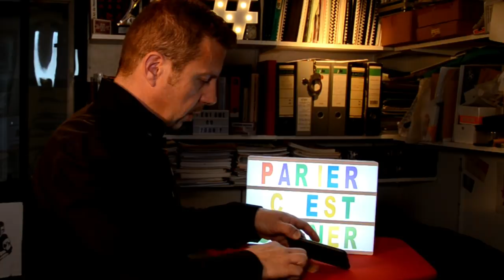COMMENT GAGNER DE L'ARGENT FACILEMENT AVEC MAURICE DOUDA 10 euros ou plus !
Le défi du vendredi à 17h. Viens jouer avec maurice, parier et gagner de l'argent en pariant après avec tes amis pour gagner un max. Mais aussi t'amuser et bluffer tous tes proches.